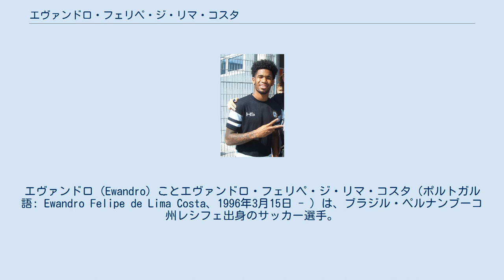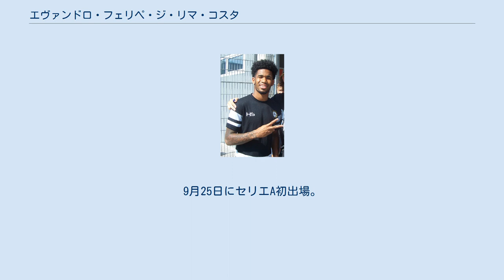エヴァンドロ・フェリペ・ジ・リマ・コスタ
エヴァンドロ（Ewandro）ことエヴァンドロ・フェリペ・ジ・リマ・コスタ（ポルトガル語: Ewandro Felipe de Lima Costa、1996年3月15日 - ）は、ブラジル・ペルナンブーコ州レシフェ出身のサッカー選手。
FKアウストリア・ウィーン所属。
 2009年にサンパウロFCの下部組織に入団。
2014年1月23日のカンピオナート・パウリスタ・モジミリンEC戦でルイス・ファビアーノに代えて出場し6分間ながらも選手初出場。
1週間後のリオ・クラロFC戦ではファーストタッチで初得点を記録した。
 2015年7月21日にアトレチコ・パラナエンセに1年の期限つき移籍となった。
8月23日のSCインテルナシオナル戦でドウグラス・コウチーニョに代わって途中出場し20分のデビュー戦となった。
移籍後初得点は8月30日のゴイアスEC戦であった。
2016年5月1日に同シーズン初得点を決めたがこのシーズンは1得点に止まった。
 2016年7月7日にセリエAのウディネーゼ・カルチョに5年契約の移籍金840万レアルで移籍。
9月25日にセリエA初出場。
2018年1月21日にプリメイラ・リーガのGDエストリル・プライアに半年のレンタル移籍。